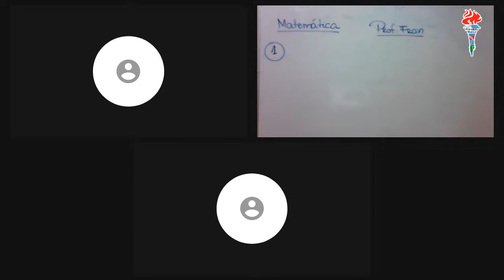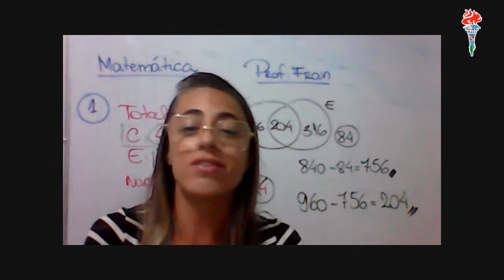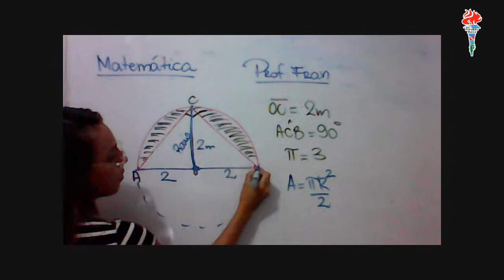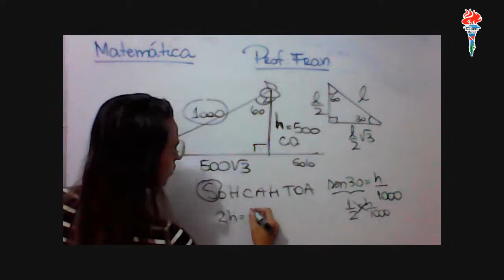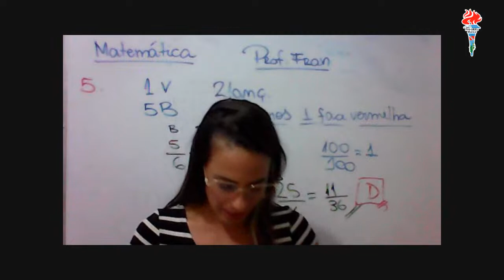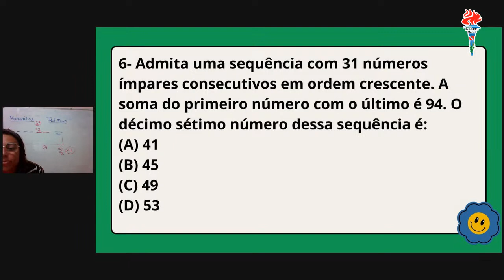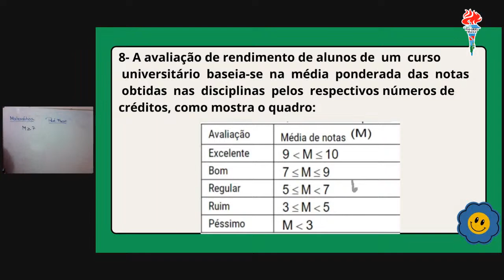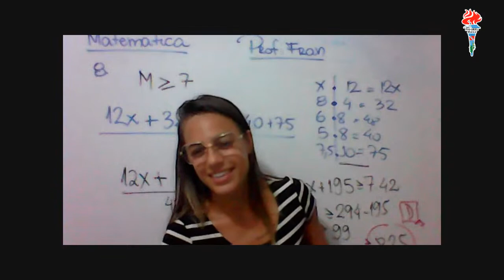Aula Inaugural de Matemática com a Prof Franciellen - Pré-UERJ Maricá 2023 - 1º EQ - 26/06/2023